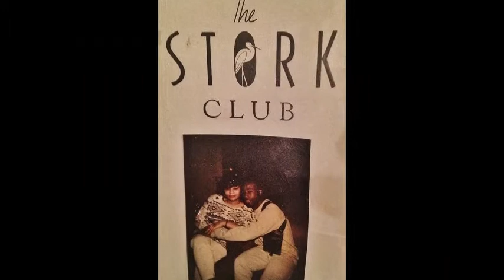"FAM JAM" Demo by The Solo Family (c) 2008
(p) Virtuo Muzik sampled "All That I can say" by Mary J Blige